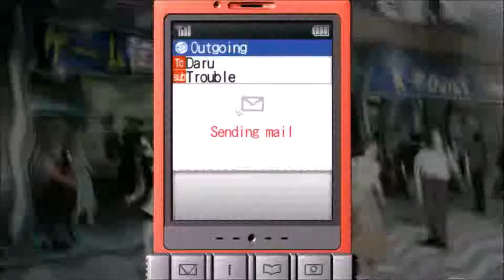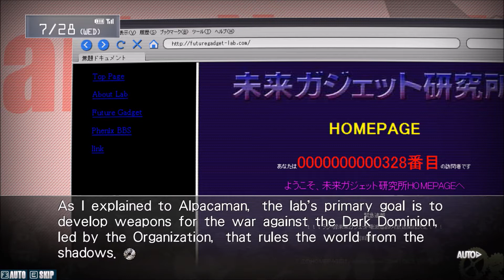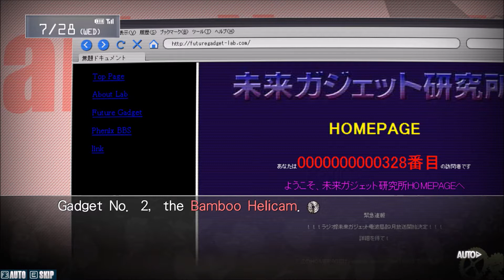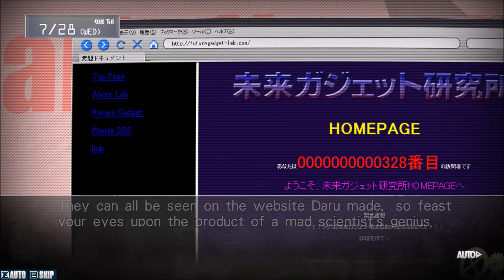STEINS;GATE - FHD | Gameplay [1080p] [Part 2]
Decide The Fate Of All Mankind-
CAN YOU CHANGE THE COURSE OF FATE?
AND SAVE THE ONES CLOSEST TO YOU?
STEINS;GATE is the award-winning time travel science-fiction interactive visual novel developed by 5pb. and Nitroplus.
It is widely considered to be one of the finest Visual Novels ever made.
Interaction with the game takes place through the “phone trigger” system, where the player can receive calls and text messages and decide whether to reply to them or not, changing the outcome of the game’s plot.